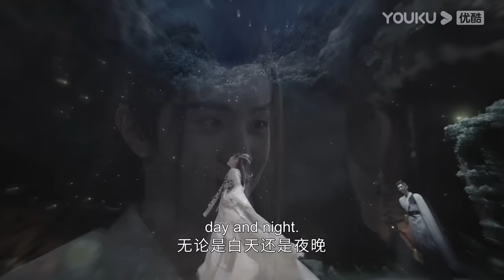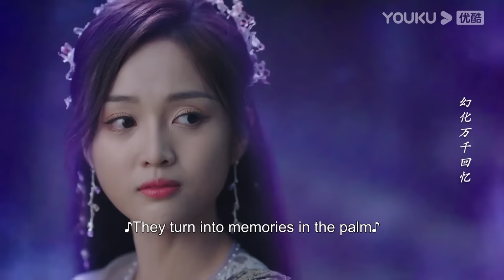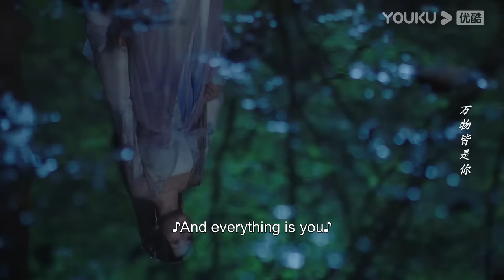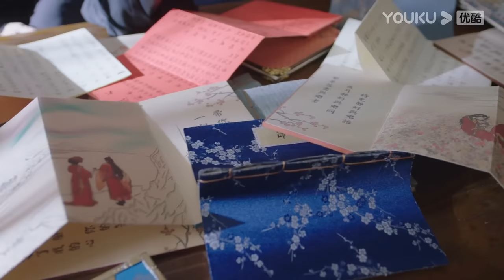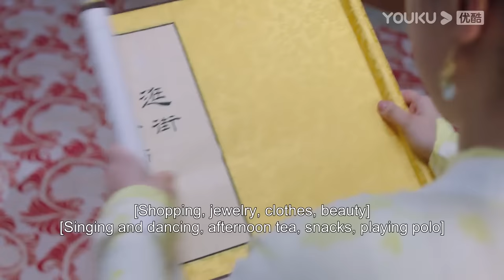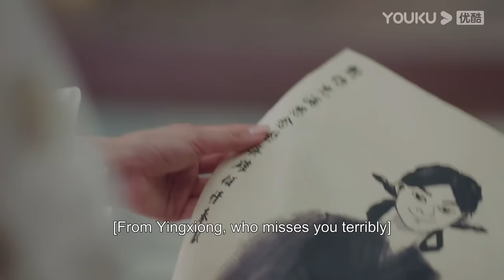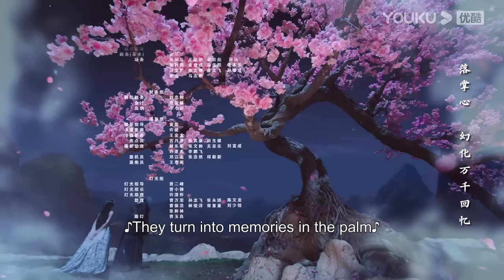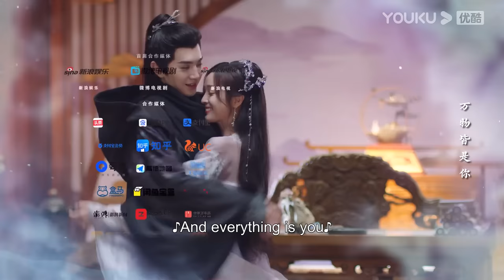[The Princess and the Werewolf] EP25 | Forced to Marry the Wolf King | Wu Xuanyi/Chen Zheyuan |YOUKU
Welcome to download YOUKU international APP to stream "The Princess and the Werewolf" anywhere with multi subtitles.

[The Princess and the Werewolf 郎君不如意] Princess Qipa wakes up to find herself abducted into the fantastical and surreal world of the Beast-Turning Tribe. She is forced into becoming the bride of the Beast-Turning King, Kuimulang (played by Chen ZheYuan). Despite Qipa's repeated attempts to escape, her life is further disrupted by a man named Li Xiong. Kuimulang only appears during the day, and Li Xiong only appears at night. Unbeknownst to Qipa, she has stumbled upon a shocking secret of the Beast-Turning Tribe. As mischievous and lively as she is, Qipa gradually finds her way into the heart of the domineering Wolf King. How will the beauty and the "beast" fall in love? A journey filled with laughter, sweetness, and heart-wrenching moments is about to unfold.

★Starring: Wu Xuanyi/Chen Zheyuan/Shi Zixun/Wang Luqing/Yang Chuanbei/Wen Jie/Sheng Yilun/Hai Ling/Hill Li/Lin Ailong/Li Yu/Dong Bailiang/Jiang Qilin
★30 Episodes

00:00 The International Website youku.tv is now available!
02:00 Download YOUKU International APP to get early access to the full show